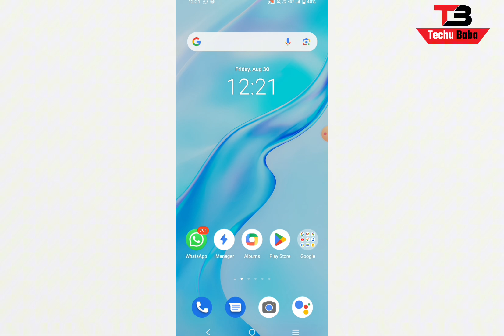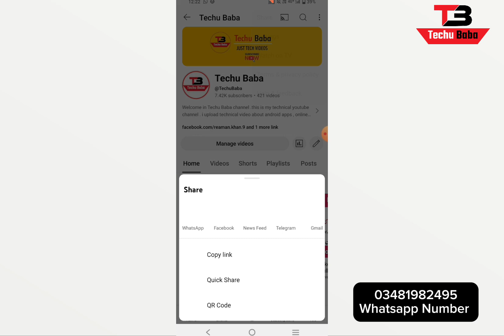How to make YouTube channel QR Code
In this informative video, we will guide you through the process of creating a QR code for your YouTube channel. Learn the step-by-step methods to generate a unique QR code that links directly to your channel, making it easier for your audience to access your content. Whether you are a content creator or a business looking to promote your channel, this tutorial will provide you with the necessary tools to enhance your visibility.

Tutorials